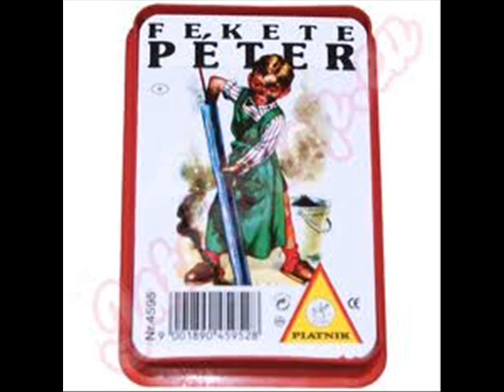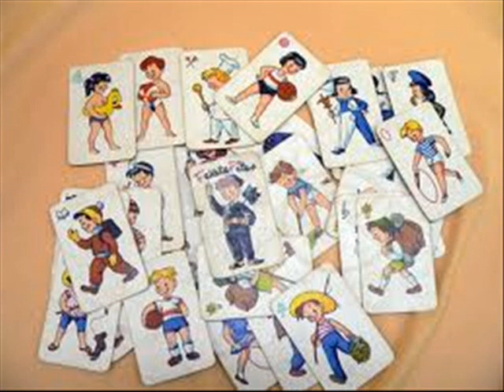FEKETE PÉTER.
SZERZŐ  EISENMANN MIHÁLY